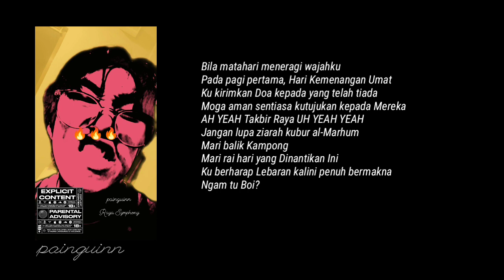painguinn - Raya Symphony (PROD. Pieper Beats) (Official Lyrics Video)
PRODUCED BY PIEPER BEATS
WRITTEN BY PAINGUINN
ARRANGED BY PAINGUINN
DIRECTED BY PAINGUINN
LYRICS VIDEO BY HIGH CALORIES